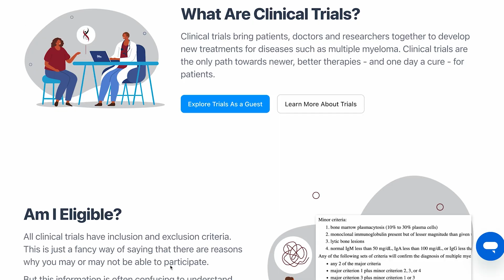High-Risk Smoldering Myeloma & New Frontline Treatment: What Patients Need to Know | IMS Part 2 of 2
In this video, IMF Chief Medical Officer Dr. Joseph Mikhael breaks down the most important research updates from the International Myeloma Society (IMS) annual meeting with a focus on what these discoveries mean for patients and families. Learn how frontline therapies, high-risk disease management, immune therapies, and future strategies are reshaping the fight against multiple myeloma.

Get practical insights into how these changes could impact your care journey.

Topics covered in this video:
0:00 – Introduction
1:16 – Frontline therapy: Relapse therapies brought to the frontline
1:39 – 100% response rates in smoldering myeloma with linvoseltamab
2:11 – Teclistamab plus frontline treatment before transplant
2:42 – CELMoDs like iberdomide: the next evolution of IMiDs
3:29 – What makes myeloma “high-risk” and why it matters
3:57 – Ultra high-risk patients: how continuous therapy improves survival
4:32 – How to optimize immune therapy use (rest, rotate, reuse)
6:17 – Future concepts: dual CAR-T, CAR-T plus bispecific combos
7:26 – How SparkCures connects patients with clinical trials

With all this groundbreaking new research, you may wonder, “how can I be part of the clinical trials that are moving the needle toward the cures for myeloma?” The IMF makes searching for clinical trials simple with our clinical trial matching engine. to find a trial today.

Have a question that needs more personalized support? Call us! We’re here for you. The IMF’s InfoLine is available to answer your myeloma-related questions and concerns.

Category
Nonprofits & Activism
License

The International Myeloma Foundation is committed to accessibility for all. That’s why all English-language videos uploaded to our YouTube channel feature human-transcribed closed captioning. This ensures more accurate captions for viewers who are Deaf or hard of hearing and improves the quality of automatic translations into other languages for our global audience.